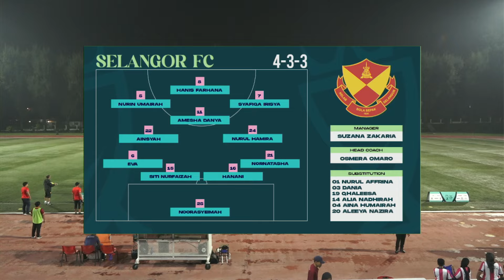SELANGOR FC 3-0 PERKEMAS | FAS Women's FA Cup 2024 Match Highlights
Saksikan sorotan perlawanan Selangor fc menentang Perkemas Wangsa Maju dalam saingan Round of 16 Women's FA Cup 2024.